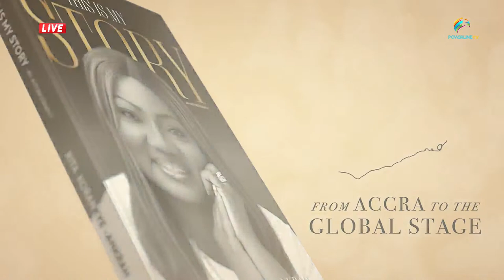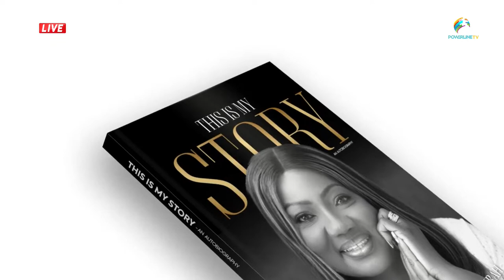Family Life Series with Mama Rita || Temperaments & Love Languages Ep. 08 || 23. 11. 22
Welcome to the live broadcast of Family Life Series with the Rev. Mrs. Rita Korankye-Ankrah. Join us as we speak to seasoned and experienced counselors on all forms of domestic issues. Family Life Series...Building stable and happy homes!